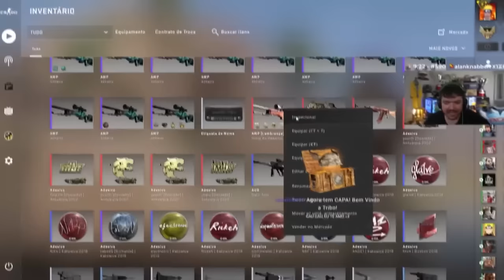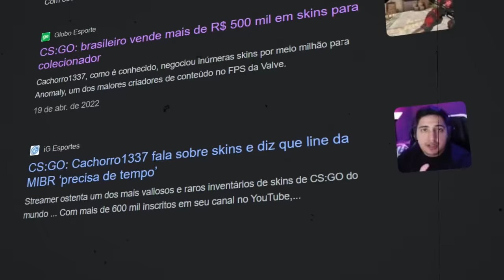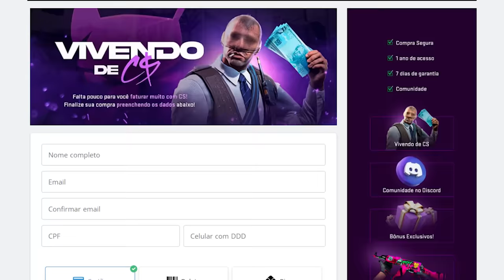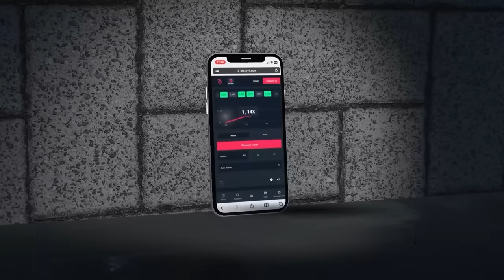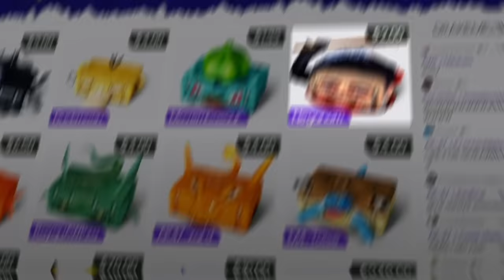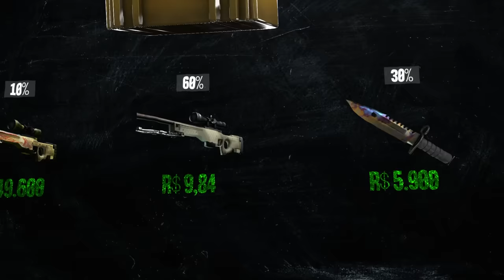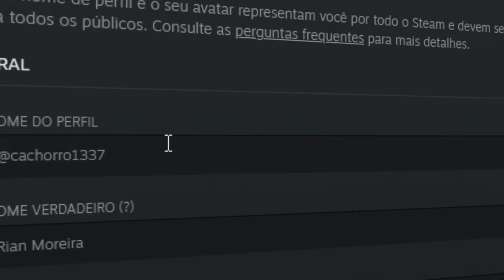sim, eu já fui scammer... TENHO MUITA VERGONHA DISSO (esclarecimento sobre meu passado)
10% bonus + 0,50 de graça :)

Sim, eu já scammei skins de CS... Hoje eu conto toda a verdade pra vocês.